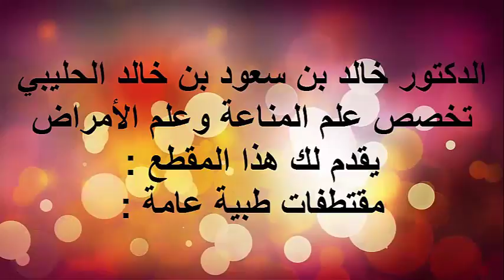نصائح الم غازات البطن / الدكتور د.خالد بن سعود الحليبي اخصائي الطب الوقائي للأمراض